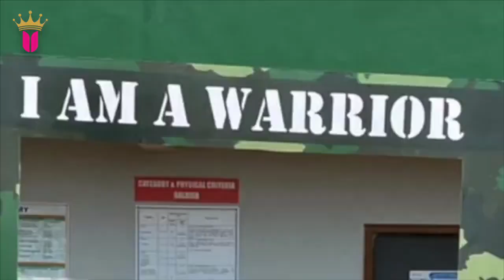Patriot Run-Ek Daud Dish ke Naam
“MAY OUR RUN DEMONSTRATE OUR LOVE FOR THE NATION”
WarriorsCreed in association with Unmesa Xperiences is proudly organizing the 2nd edition of Patriot Run -EK DAUD DESH KE NAAM on 12 Jan 2025 at Eco Park-Kolkata.
EK DAUD DESH KE NAAM is a Patriotic event organized by WarriorsCreed Career Academy in association with Unmesa Xperiences to respect and honor the selfless devotion and dedication of the Indian soldiers for the protection of our country and to promote the FIT INDIA MOVEMENT.

RACE CATEGORIES
5KM Run for Fun (12 Years & Above)
10 KM Open Run (15 Years & Above)
Half Marathon(21KM)18 Years & Above)
Young at Heart-Sr Citizen Run(2.5KMs)-Above 60 Years
Commando Run(21 Kms with Load) 18 Years & Above
Special Ability Athletes
Corporate Cross-Country Competition

and we expect our participants to run for the nation, the society and last but not the least for yourself.
To be a part of this glorious occasion register yourself and you will be surprised with lots of prizes and goodies.